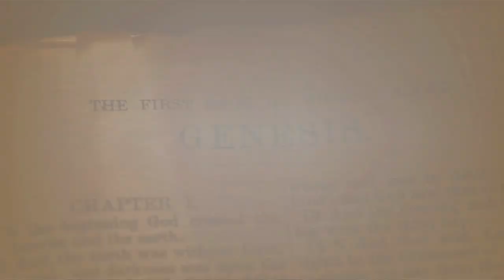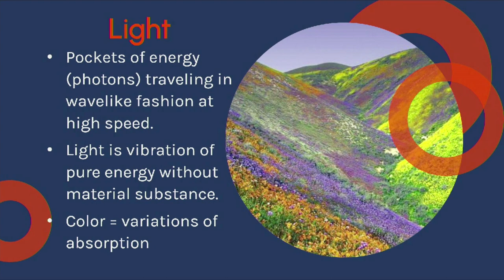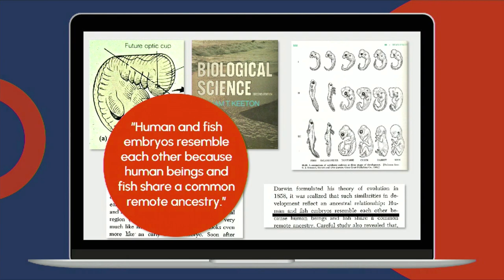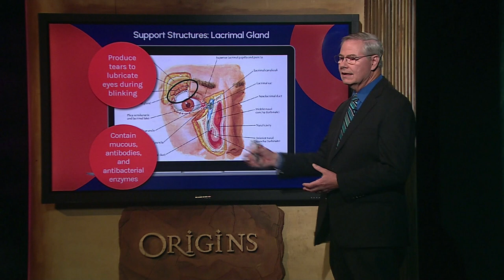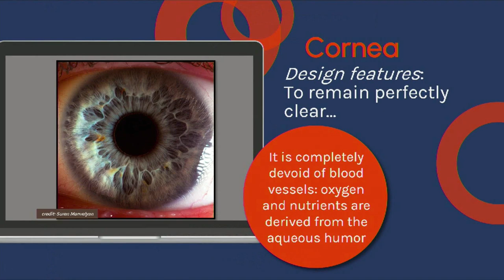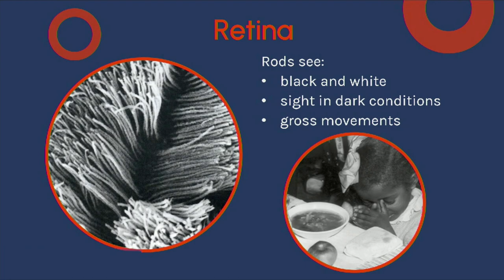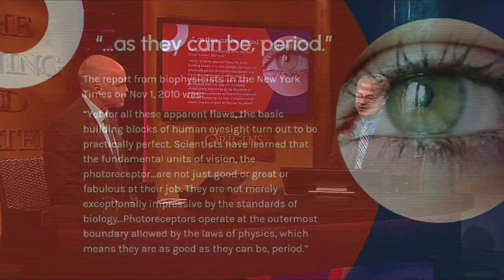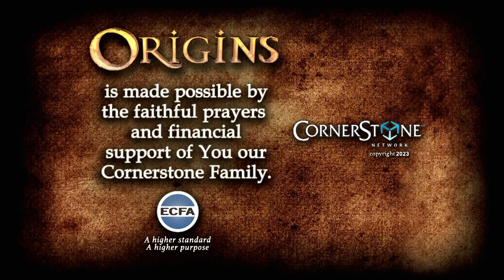Origins: Behold His Beauty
Join Origins host Ray Heiple as he welcomes, Dr. Randy Guliuzza for, “Behold His Beauty.”  For us to see, complex chemical and electrical reactions must take place in the proper sequences.  Biologists tell us that the human eye’s photo chemistry is so fast that the first reaction takes place in one five billionth of a second. Discover more fascinating features of the visual system which defy Darwin’s theory of random natural processes.